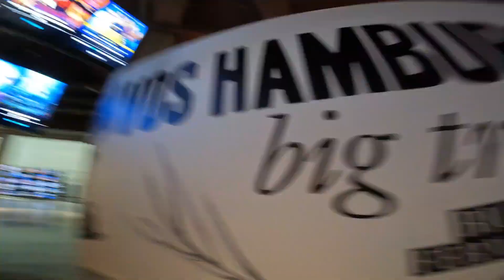VLOG POUR LA FÊTE DU CINÉMA 🎬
Vidéo sur la fête du cinéma 2023

Au total 10 film en 4 jours:

• Élémentaire
• Indiana Jones et le cadran de la destinée
• 38°5 quai des Orfèvres
• Transformers: Rise of the Beasts
• The Flash
• Super Mario Bros. le film
• les Vengeances du Maître Poutifard
• Fast and Furious X
• Le Challenge
• Miraculous, le film

filmé par une GoPRO HÉRO 10